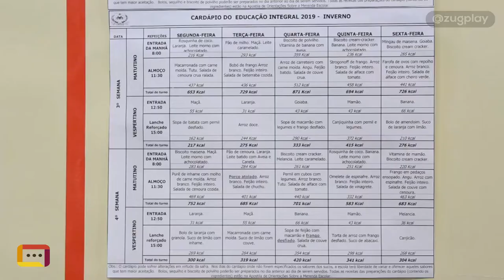Novo cardápio da merenda escolar agrada alunos da rede Municipal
Em Ipatinga, a merenda escolar está recebendo uma atenção especial, e é elaborada a partir de duas vertentes. Primeiro considerando a idade de cada aluno, sua condição de saúde e o tempo que passa dentro da escola. Observadas essas questões, o segundo momento é construir um cardápio que respeite os princípios de quantidade, de qualidade, de variedade, de moderação e de harmonia de alimentos. Confira os detalhes.